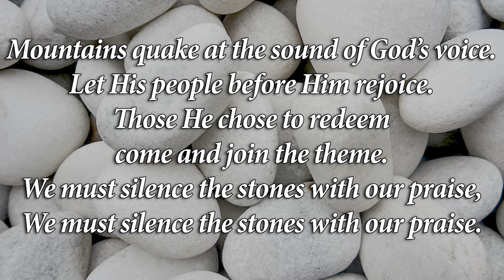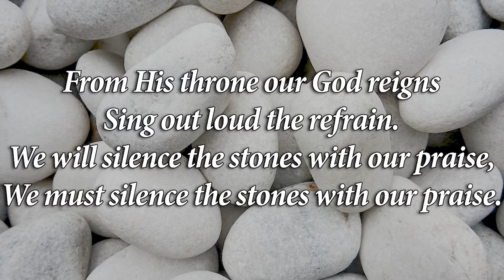Silence The Stones | Craig Courtney | Piano Accompaniment | Lyrics